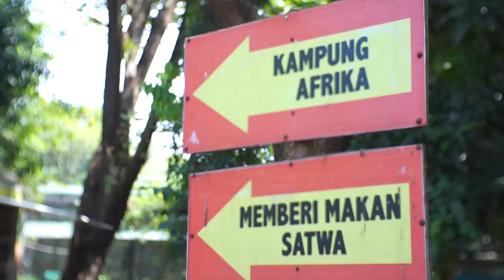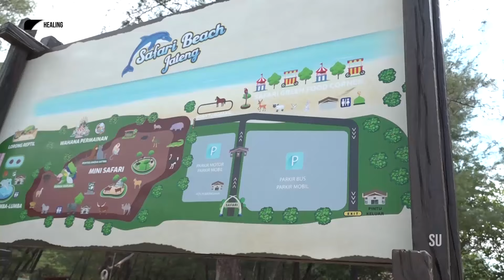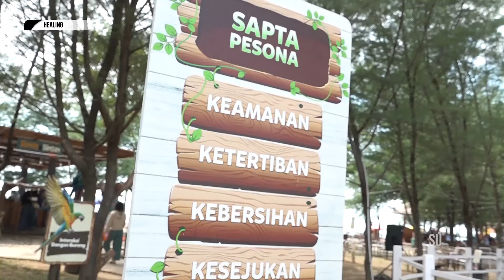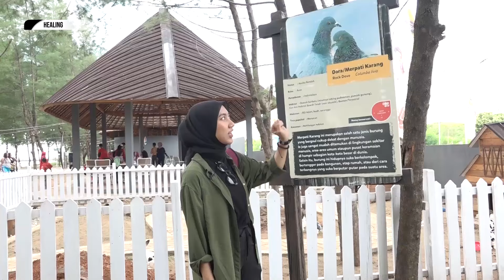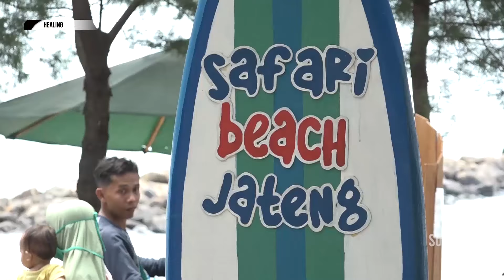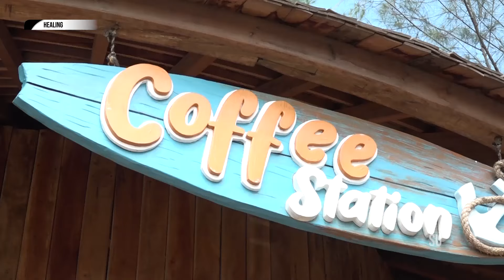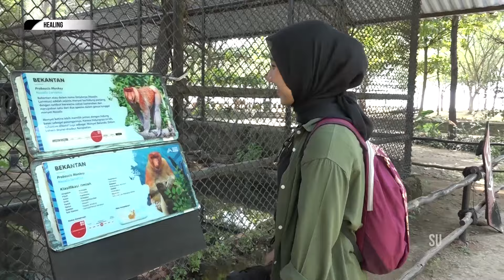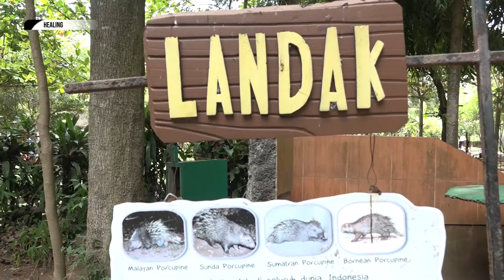SAFARI BEACH JATENG - HEALING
Tayang 23/8/22 - HEALING

- SAFARI BEACH JATENG

Mau tanya-tanya?